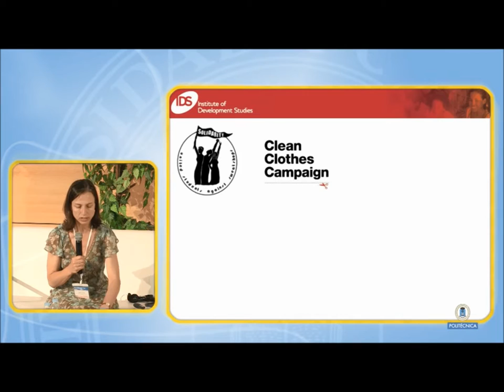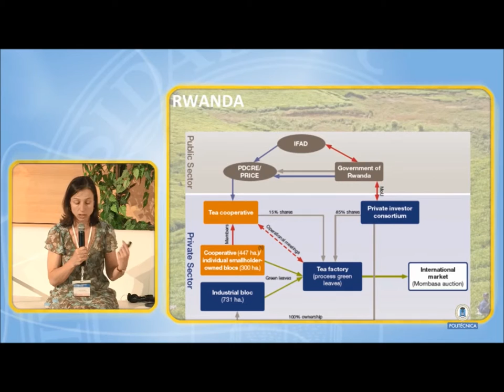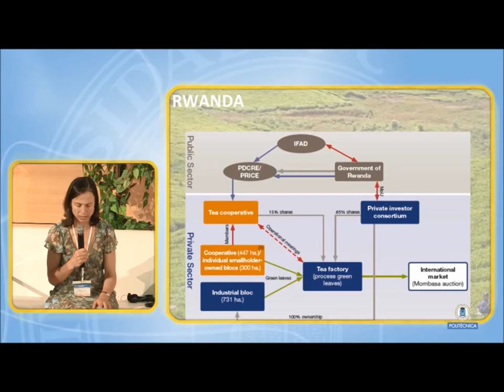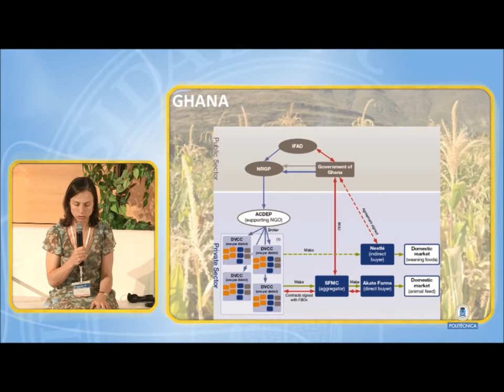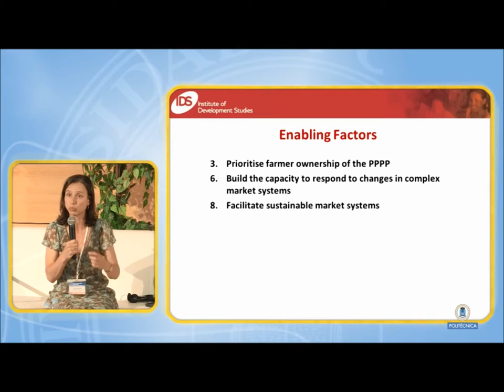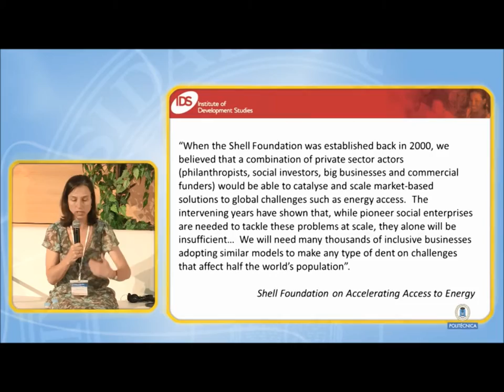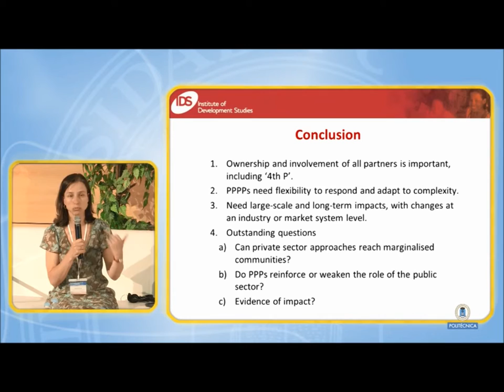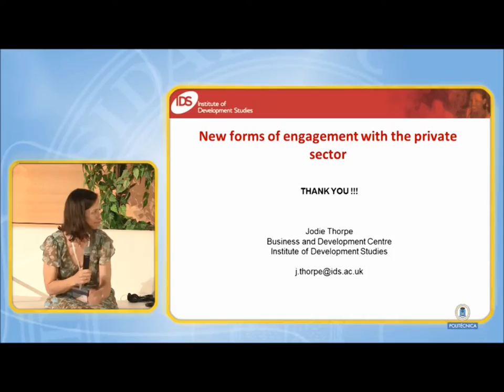Jodie Thorpe: New forms of engagement with the private sector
Intervención de Jodie Thorpe, investigadora senior en el Institute of Development Studies (IDS) de la Universidad de Sussex, en la Conferencia "Tecnología e Innovación para el Desarrollo" , del 24 y 25 de junio de 2015.